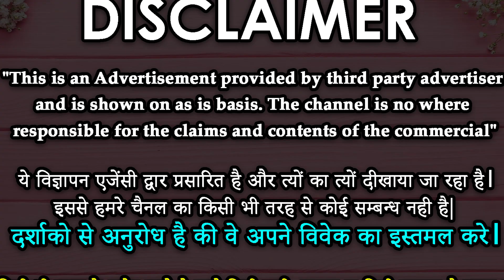8290500636 Shri vashikaran totka - सच्चा प्यार पाने के लिए तुरंत करें यह उपाय मिल जाएगी सफलता